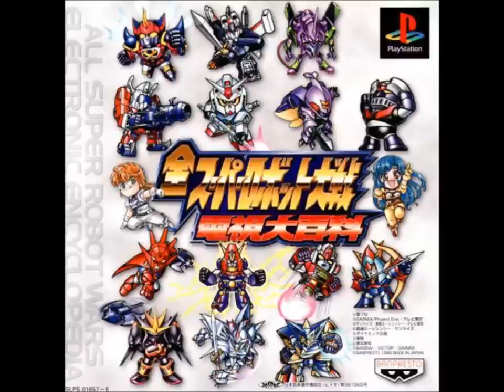SRW Electronic Encyclopedia - Hot Winds! Hurricane! Cybuster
Original BGM. Theme of Masaki Andoh and the Cybuster.